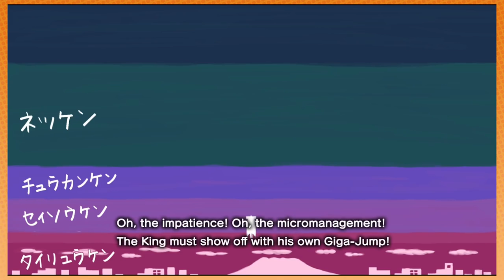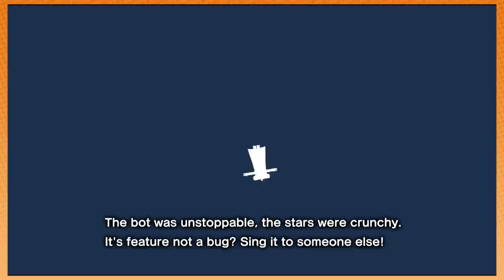Katamari Forever: By George! - PART 1 - Game Grumps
Katamari oh how we've missed you!